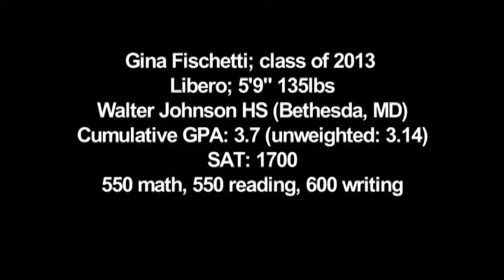GINA FISCHETTI; Senior; Class of 2013 (Walter Johnson HS; MD)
GINA FISCHETTI -class of 2013; Walter Johnson HS; MD.
Fall 2012 Senior Season Footage.
Volleyball Recruiting Video.
Produced by Reel Athletics.